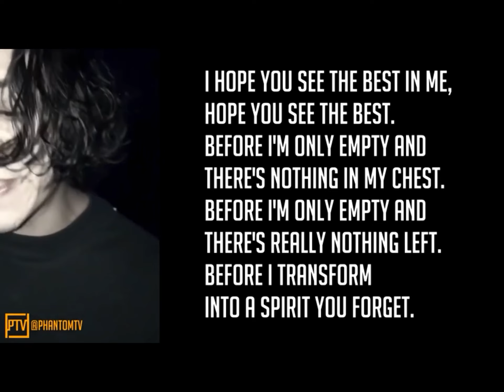Everyone has more of a life I don’t so good look with life mines is already dead